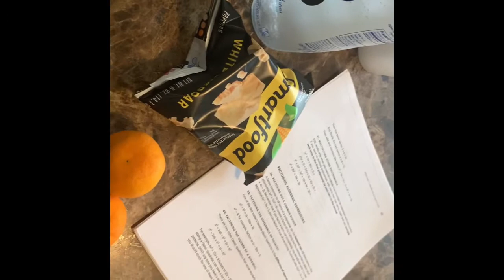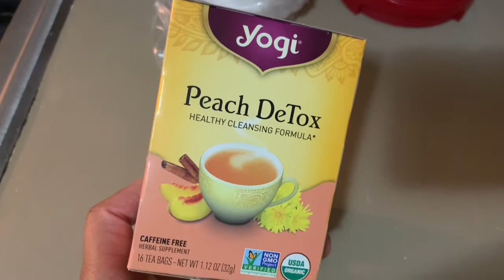Can I handle this 7 day lifestyle change?🤔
Hey guys, wanted to share with you my 7 day lifestyle change I’m starting this week. I’ll be switching back over to my healthy lifestyle🙂 We gotta get back fine hunny😉